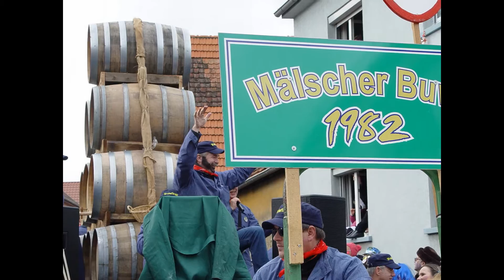Malsch bei Wiesloch Fastnachtsumzug 2016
Bilder vom Fastnachtsumzug in Malsch bei Wiesloch am 7. Februar 2016.